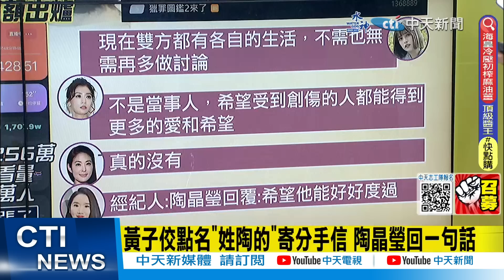【每日必看】黃子佼住進加護病房! 驚傳"無法言語表達"｜ 黃子佼掃射"大小S" 張蘭直播狂蹭又賺翻?! 20230620 @中天新聞CtiNews​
00:00黃子佼住進加護病房! 驚傳"無法言語表達"
00:46黃子佼爆料 大小S翻臉:不實指控保留法律追訴權
05:29黃子佼道歉認性騷! 謝和弦:出事時他有關心我
07:59黃子佼轟"姓陶的一直問宥勝" 王月:深感錯愕